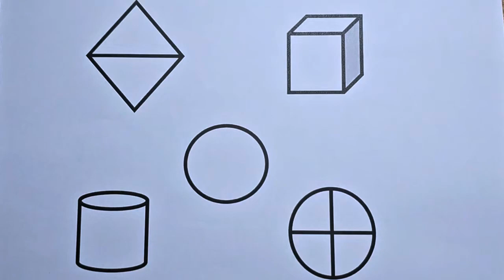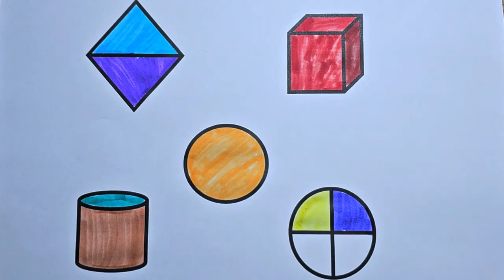Preschool Learning Videos Let's Learn Geometric Shapes Educational Videos for Kids